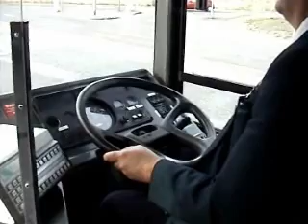Arriva Yorkshire Dennis Dart P186 VUA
Take a ride from Dewsbury Bus Station to the Dewsbury Bus Museum onboard the Arriva Yorkshire Heritage bus. It was filmed in March 2007 while operating in wartime grey.